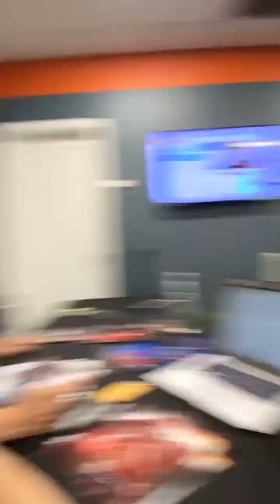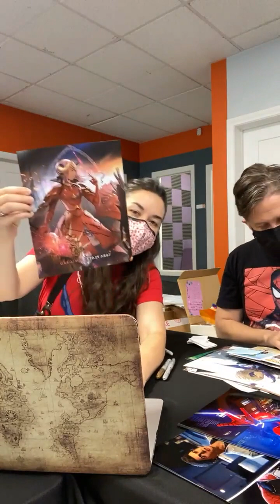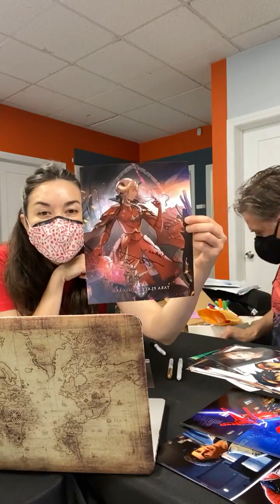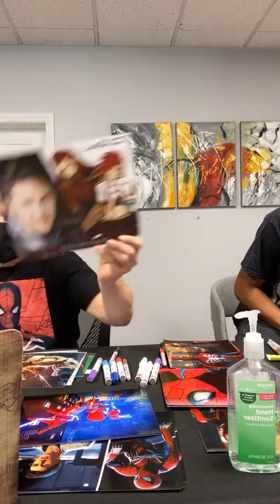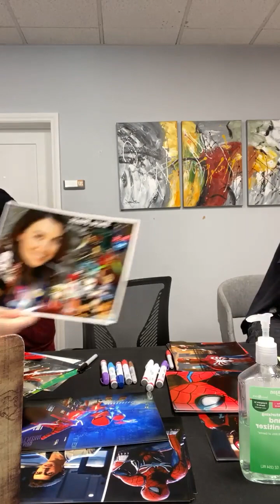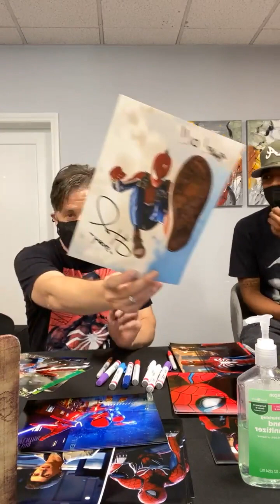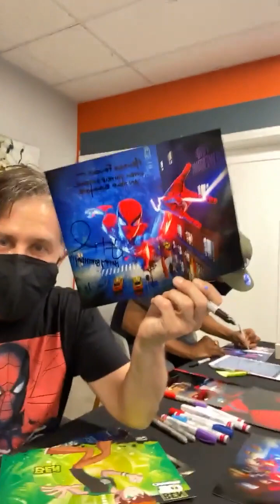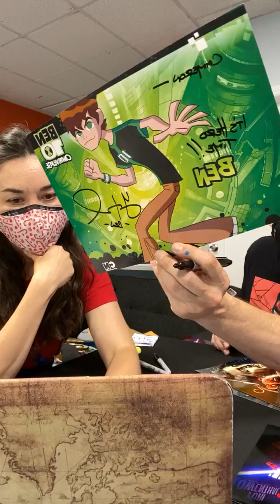Yuri Lowenthal | Spider-Man | Q&A and Autographs (08-11-22)